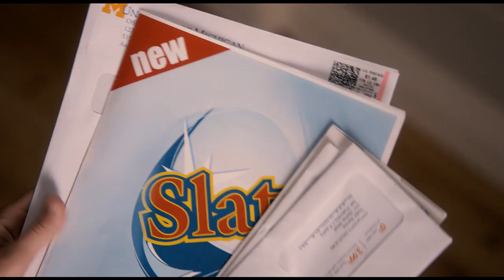The Five-Year Engagement - Trailer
The director and writer/star of Forgetting Sarah Marshall reteam for the irreverent comedy The Five-Year Engagement.  Beginning where most romantic comedies end, the new film from director Nicholas Stoller, producer Judd Apatow (Knocked Up, The 40-Year-Old Virgin) and Rodney Rothman (Get Him to the Greek) looks at what happens when an engaged couple, Jason Segel and Emily Blunt, keeps getting tripped up on the long walk down the aisle.  The film was written by Segel and Stoller.